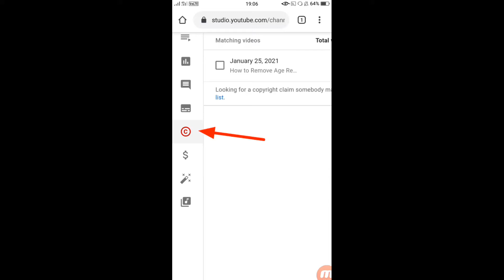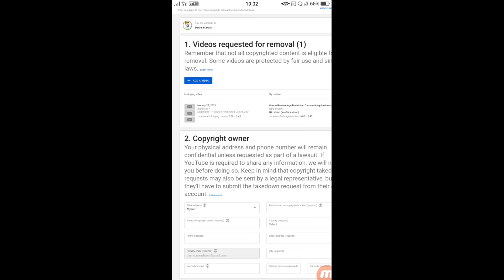How to Enable/Use Copyright Match Tool On YouTube Odia